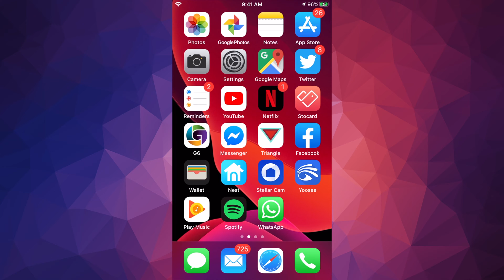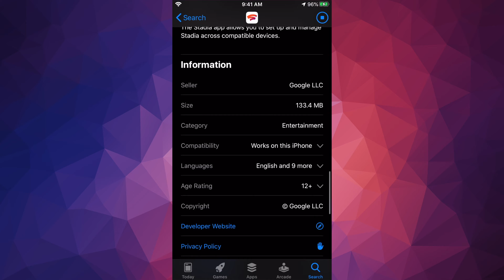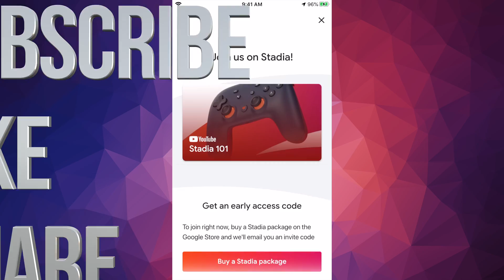How to Download Google Stadia on iPhone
Google Stadia App on iOS